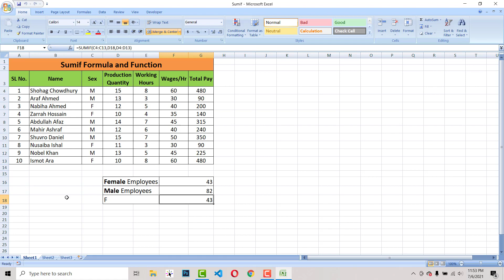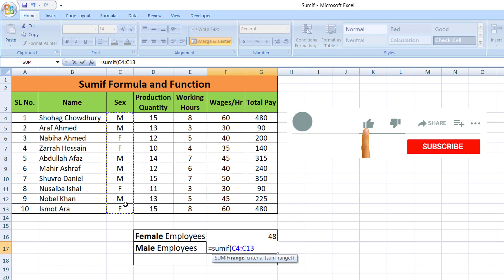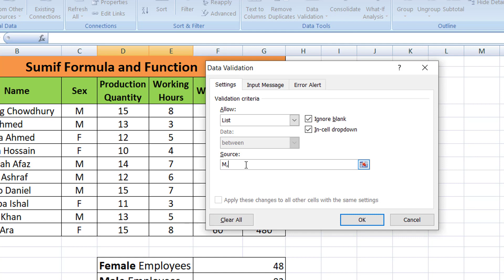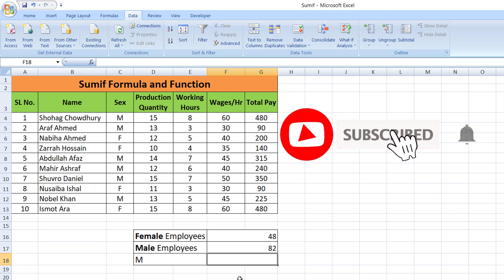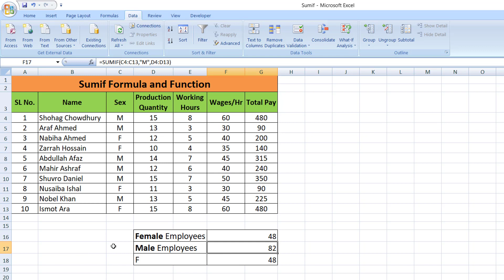Excel Sumif Formula and Function Use with Example in Bangla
How To Pin Programs or Items To Taskbar In Windows 7, 8 or Windows 10, Add or Remove Program Icons

Top 10 Microsoft Word Tips and Tricks in Bangla, MS Word Magical Secret Tips and Tricks